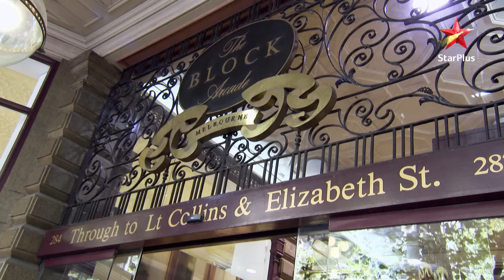Kaun hai James? | Full Episode:457|Pyar Ka Dard Hai Meetha Meetha Pyara Pyara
Show Name :  Pyar Ka Dard Hai Meetha Meetha Pyara Pyara
Episode : 457